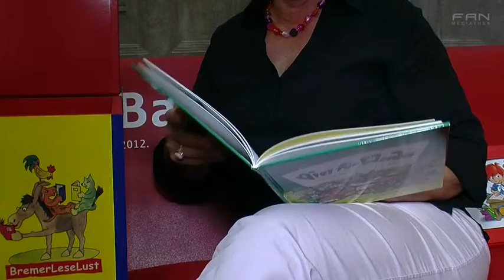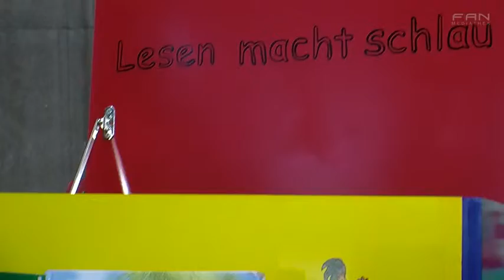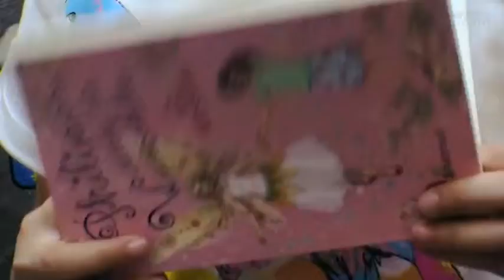FAN Das Magazin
Bremer Kinder lesen zuwenig, das zeigten die Pisa-Studien. Doch Bücher sind auch teuer und deshalb hat der BremerLeseLust e.V. das Projekt "BremerBücherKiste" organisiert. In allen Sparkassen-Filialen in Bremen wurden Kisten mit Büchern gestellt, die als Büchertauschbörse dienen. Kinder können hier ihre gelesenen Bücher lassen und sich dafür ein Neues herausnehmen. DAS PHANTOM DER OPER ist das erfolgreichste Musical aller Zeiten. Erfolgskomponist Lord Andrew Lloyd Webber erzählt nun die bewegende Geschichte in einer faszinierenden Fortsetzung des Musicals weiter: LIEBE STIRBT NIE. Heute Abend wird sie im Stage Operettenhaus Deutschlandpremiere feiern.

27313 Dörverden